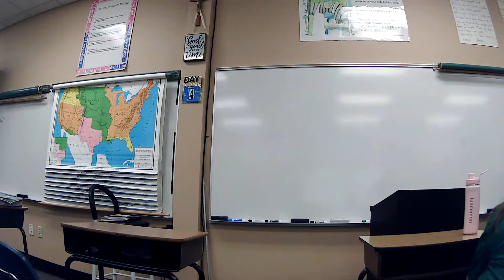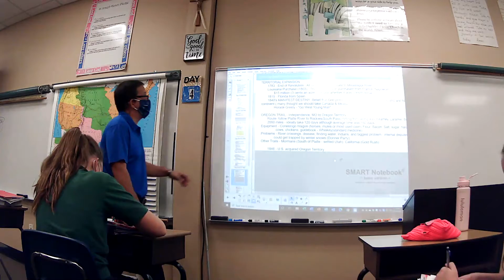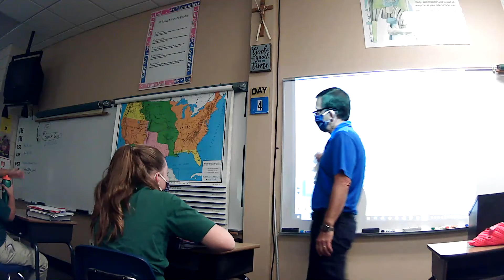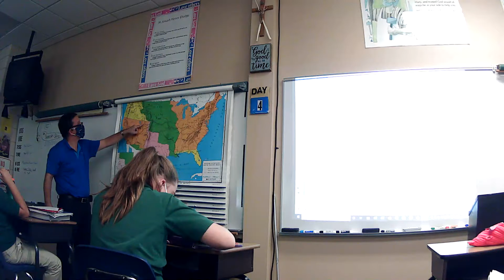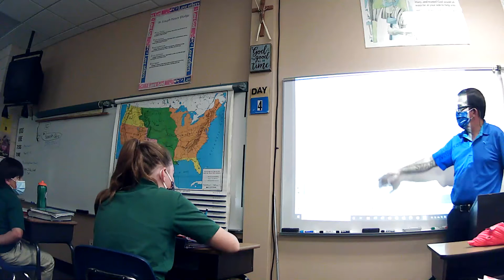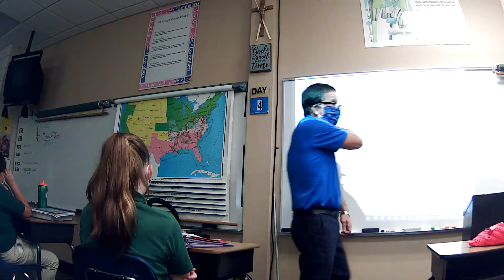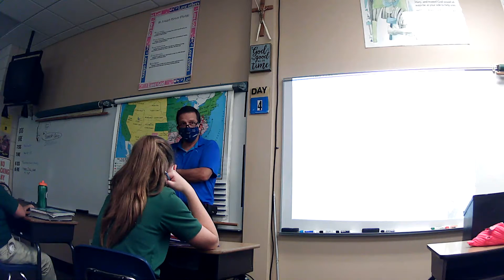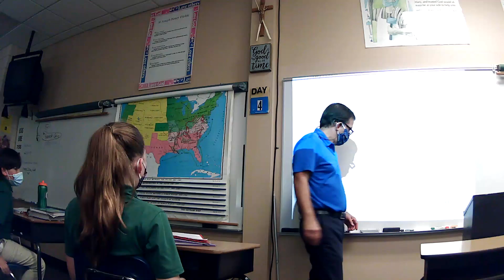7 ss oct 19